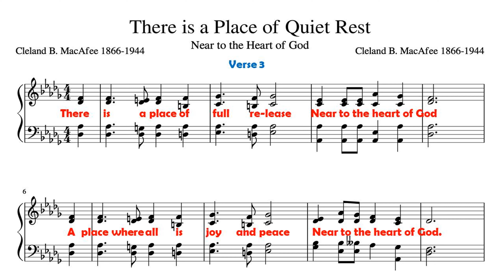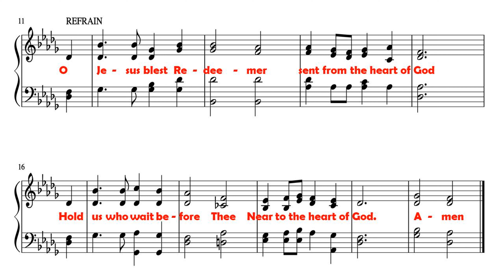Near to the Heart of God (ALTO)